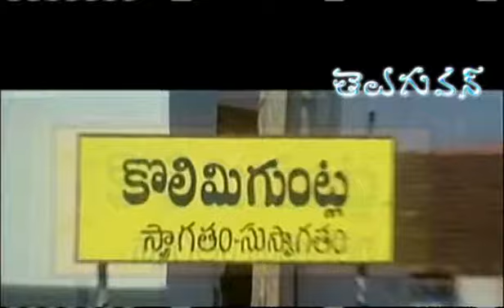Venu Madhav's Mind blocked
Non Stop Comedy Entertainer